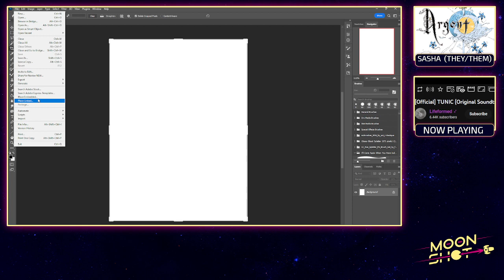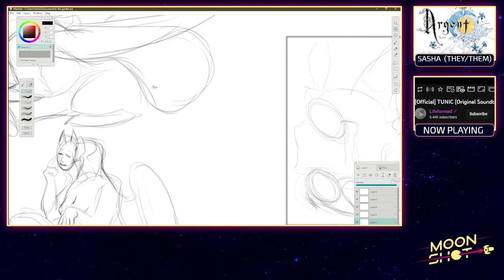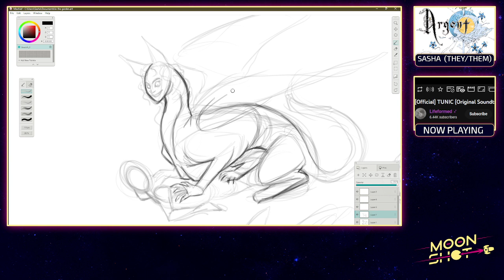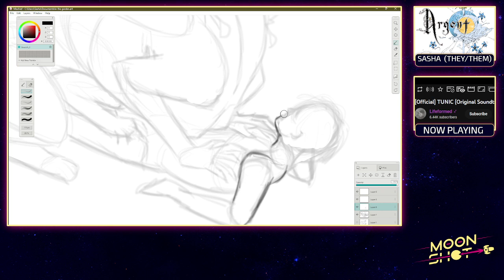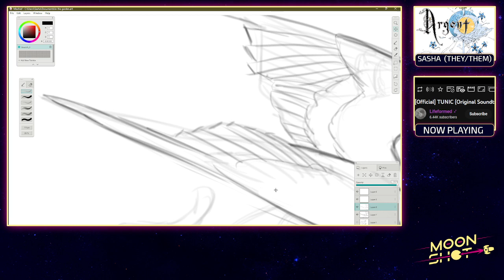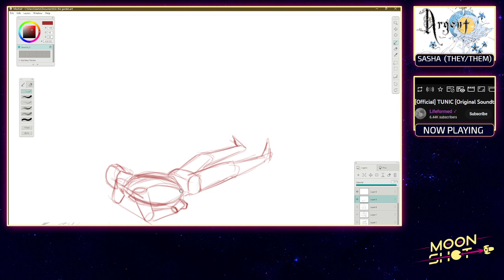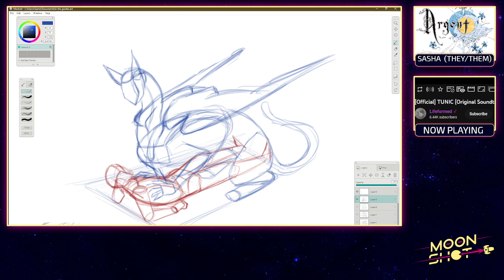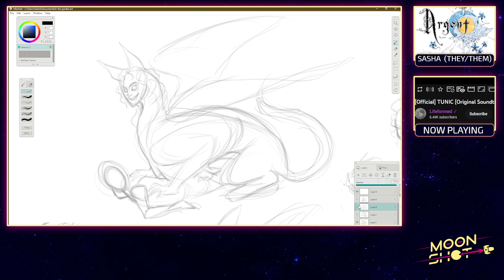Art with Sasha E12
Sasha (Argent) whips out the stylus every Wednesday